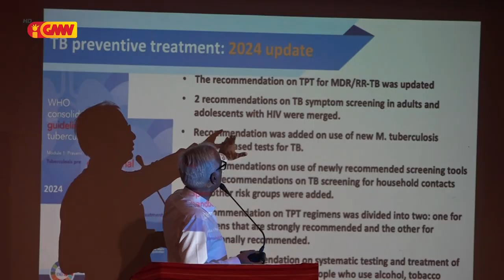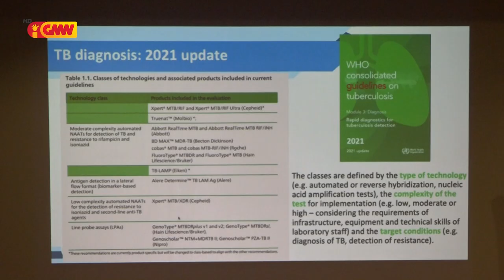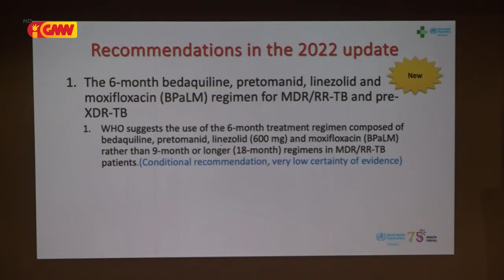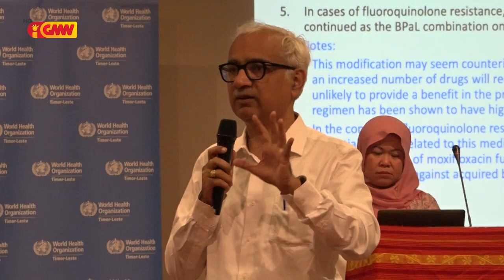WHO realiza Workshop hodi halo revizaun ba Mata Dalan Tratamentu Moras Tuberculoze Iha Timor Leste